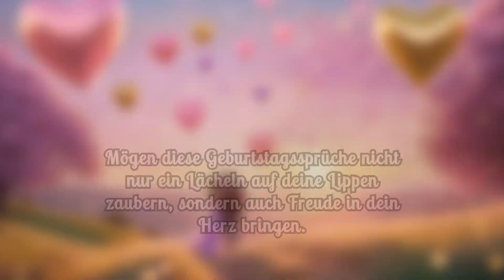Lustige Geburtstagssprüche Frau - kostenlos zum versenden Whatsapp - Glückwünsche